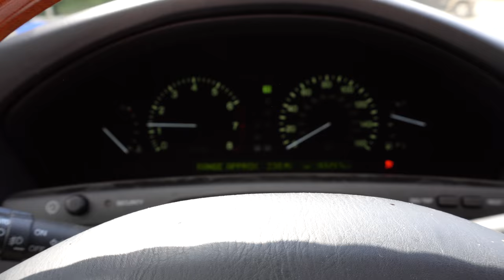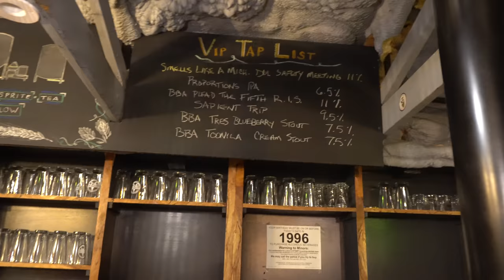TapRoom Tours - Dark Horse Brewing Co. - The TapRoom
Thanks for checking out my first video!  The TapRoom is a place that is focused on all things beer.  In the future will be more tours, information on beer in general, and other ideas that I am currently brewing up right now.

Social Media -

Intro: Rollin Back provided by YouTube

Outro: Mike Stud - Closer Remix (produced By Unlike Pluto)